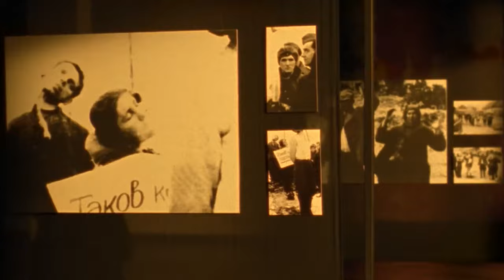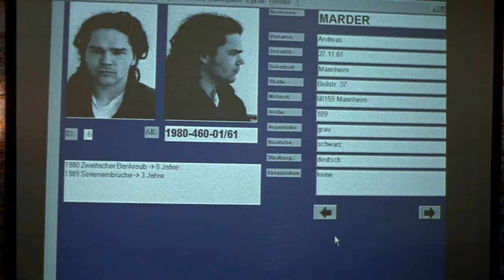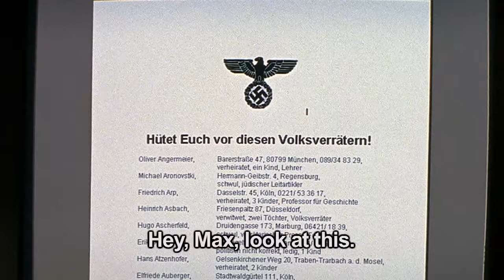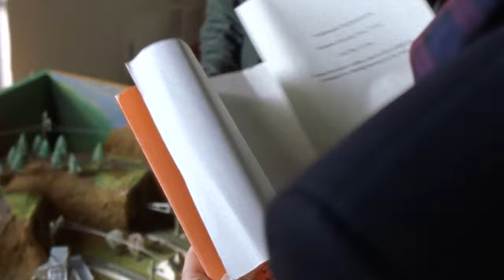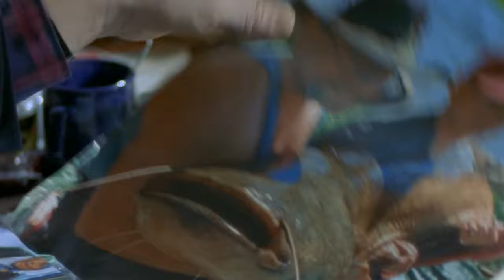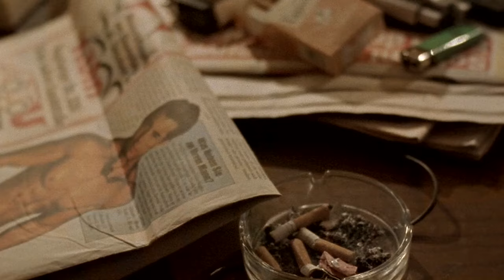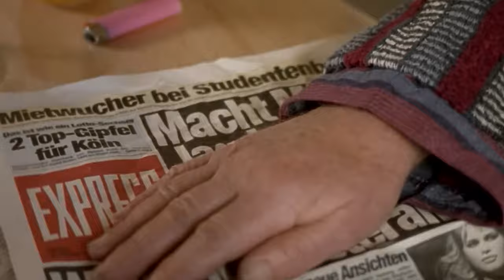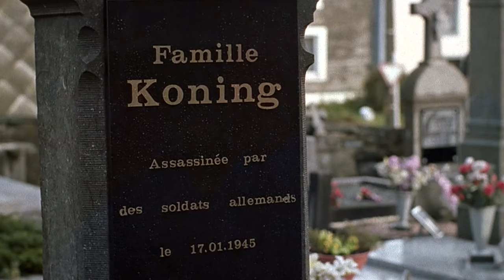Tatort 2022 | Lconoclasm | Tatort 2022 Full Eepisode | Germany Tv Series